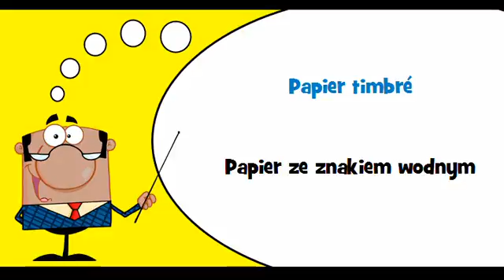VOCABULAIRE FRANÇAIS POLONAIS # Thème = Timbres